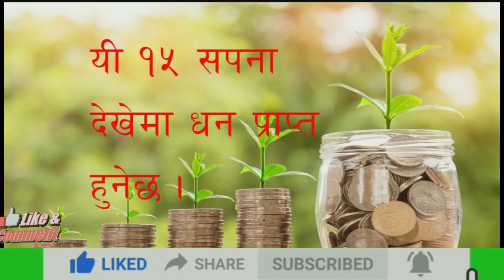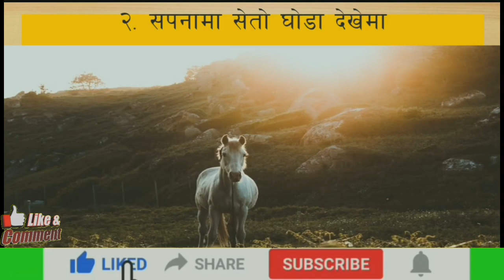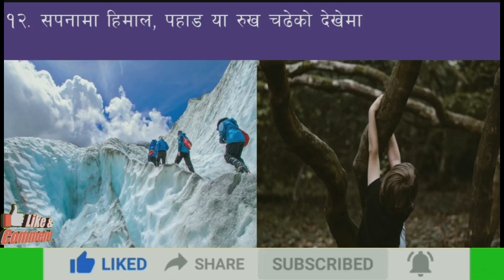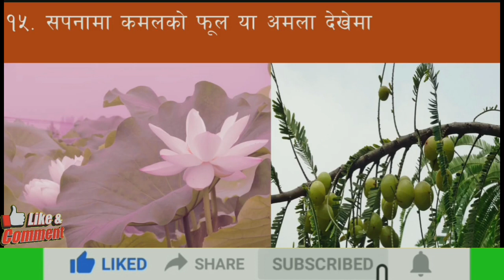यी 15 सपनाले मानिसलाई बनाउँछ महा करोड पति, यस्ता सपना देख्नु भयो भने कसैलाई पनि नभन्नु होला, अति शुभ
सपनाको फल
sapanako fal
sapanakofal